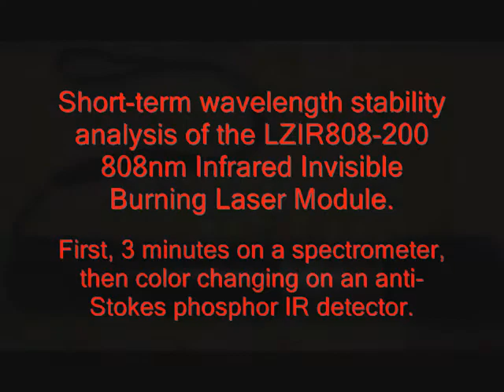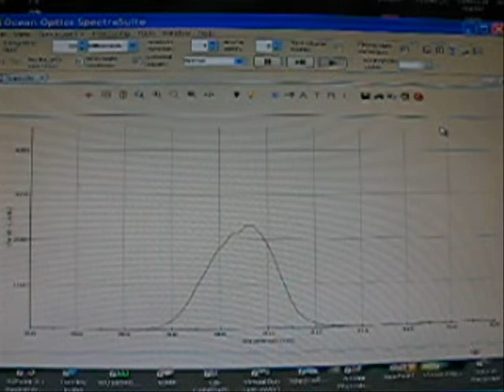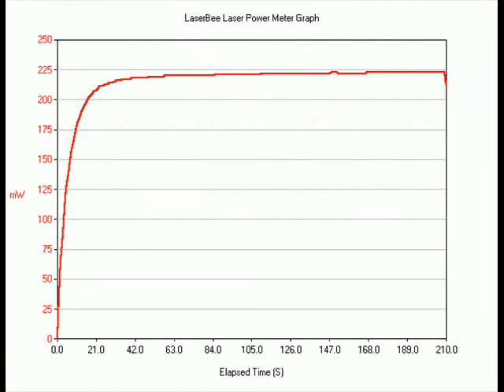LZIR808-200 808nm Infrared Laser Stability Analyses (mute)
Stability analyses of the LZIR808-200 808nm Infrared Invisible Burning Laser Module, first shown irradiating the sensor of the USB2000 Spectrometer for three minutes (where you can see the wavelength lengthen slightly), then irradiating the photoreactive region of a Pocket View-It® IR Detector Card with anti-Stokes phosphor that requires no optical "charging" prior to irradiation (where you can see the color change) and does not "poop out" with prolonged exposure. Finally, there is a graph produced by the LaserBee 2.5W USB Laser Power Meter w/Thermopile over a period of 3:30 that shows no power degradation. So I'm still uncertain as to why the color on the IR detector changes (this is definitely repeatable; it isn't just a one-time fluke).

This video contains the same content as but the audio portion is not present because not everybody appreciates music in their laser videos.